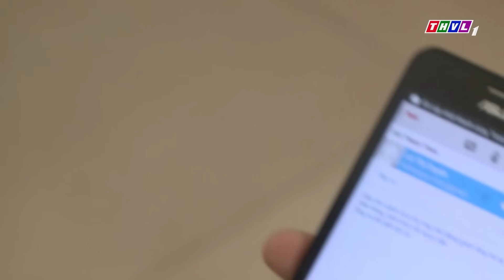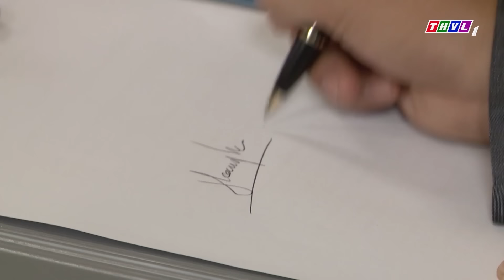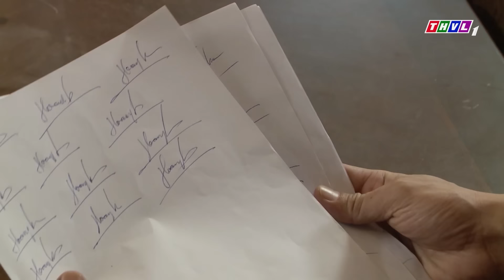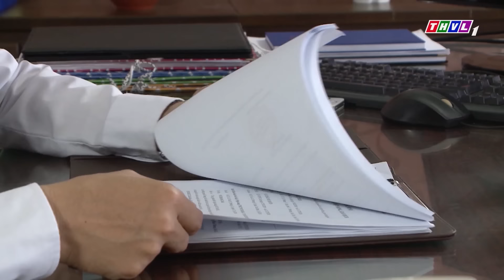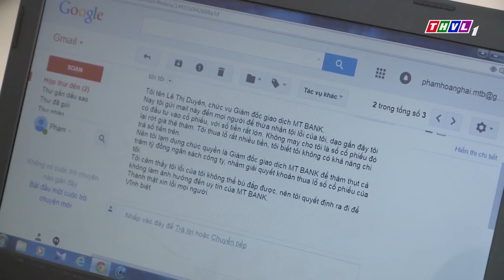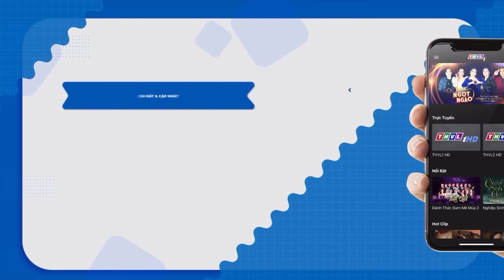MỆNH DÂU KHỔ NHỤC | Phim Việt Nam Mới 2023 | Phim Tâm Lý Xã Hội Việt Nam | Phim Việt Cuối Tuần THVL